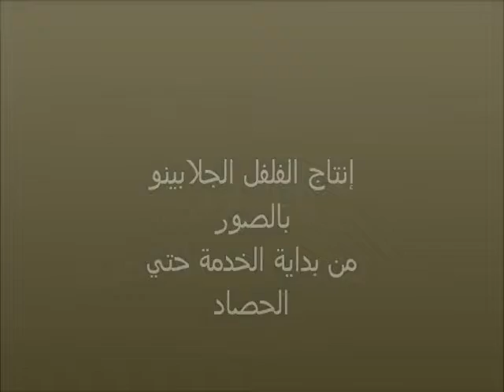إنتاج الفلفل الجلابينو بالصور تحت إشراف م / محمد بدر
إنتاج الفلفل الجلابينو
يتم زراعة وإنتاج الفلفل الجلابينو بغرض التصنيع والتصدير ويعطي الفدان إنتاجيات مرتفعة تقدر بمتوسط 20 طن للفدان ويتم التعاقد عليه للتصدير ويتم حصادة ثمار خضراء اللون وإيضا يتم حصادها حمراء للتصنيع
انتظروا الفيديوهات القادمة  ويمكنكم التواصل معنا في حالة الحاجة لتوضيح
الان شركة فارمر اون لاين للإستثمار الزراعي Farmer On-Line
تحت إدارة وإشراف المهندس / محمد بدر
لإدارة المشروعات الزراعية
إدارة - تخطيط - تطوير - استصلاح - مقاولات - دراسات
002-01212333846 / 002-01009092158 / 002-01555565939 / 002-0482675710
العنوان / شقة رقم 7 عمارة رقم 3 – محور خدمات الحي الثاني - مدينة السادات – محافظة المنوفية
تابع معنا